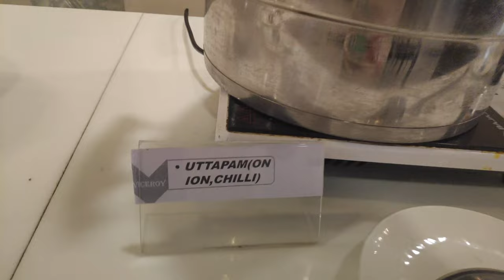Viceroy Beach & Spa Resort|Mandarmani|2022|Short Trip|Riasha's Channel.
Location -8, Kalindi Gram Panchyat, Silampur, Mandarmani, West Bengal 721455

 Premium pool facing room double occupancy including breakfast Rs.6496/- per room per night
Premium pool facing room double occupancy including breakfast lunch dinner Rs.8288/- per room per night
Charges of Rs 1200 for extra one adult in room with 2 adult.

Driver Rooms - Rs 500